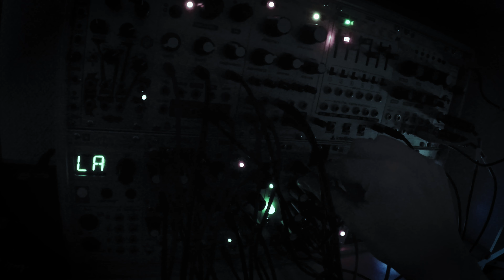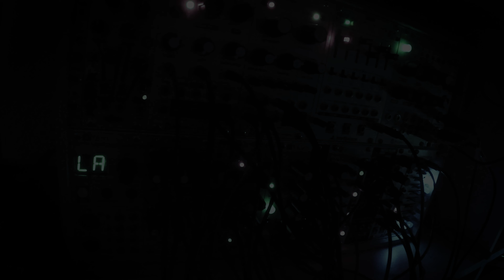Paul Panasonic - Modular Night Meditations vol I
Night time modular meditation, just playing around. This features Mutable Instruments Rings through Mutable Instruments Clouds as the primary sound source.